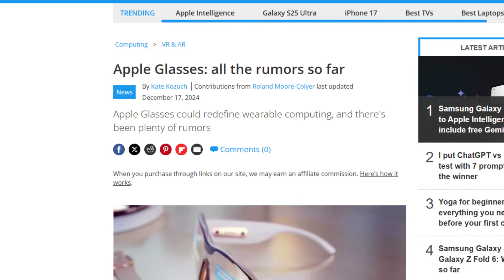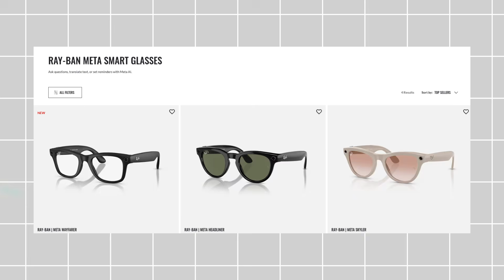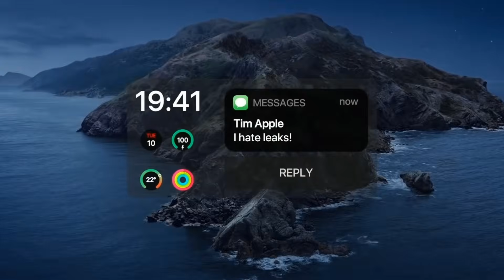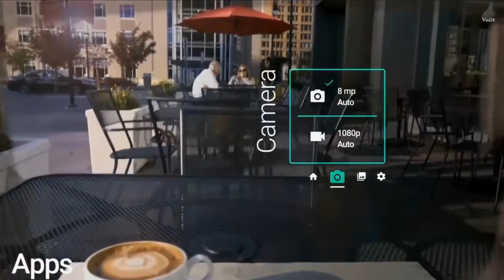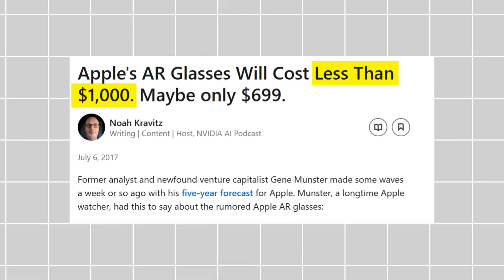Apple Glass Release Date, Price, and AR Features!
Get ready for the future of wearable tech with Apple Glasses! In this video, we’ll dive into the Apple Glasses release date and price, their cutting-edge AR features, and what makes them a game-changer in the world of smart glasses. From the sleek Apple Glasses design to how they compare with devices like the Vision Pro, we’ll explore everything, including the rumored 2026 release and their connection to the upcoming iPhone 17. Don’t miss this ultimate Apple Glasses review and a look at how these AR glasses will redefine the tech landscape. Watch now for the latest updates, leaks, and the official Apple Glasses trailer!